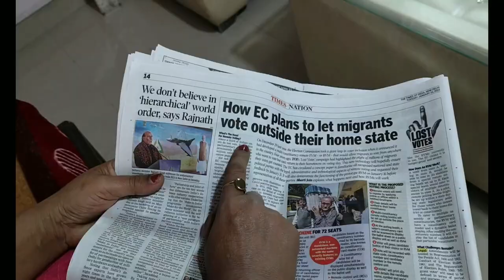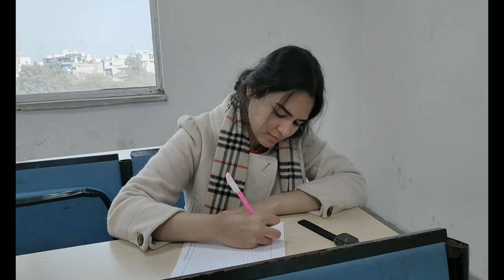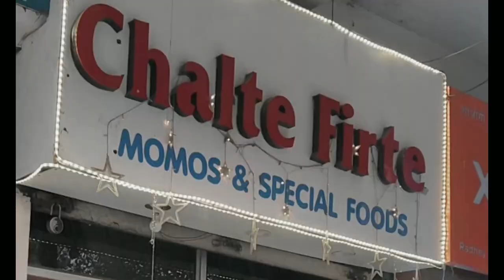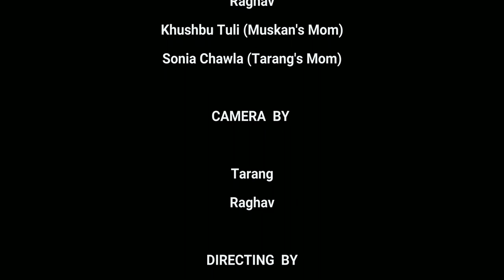Andhvishwas | Beyond Belief: Unveiling Andhvishwas with Tarang Chawla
Description: Journey with Tarang Chawla as he delves into the depths of human beliefs and societal norms in "Beyond Belief." In this thought-provoking YouTube movie, Tarang weaves captivating storytelling with scientific reasoning to unravel the mysteries behind Andhvishwas (superstitions) that have held societies captive for ages. Explore the intriguing intersections between culture, psychology, and science as he uncovers the hidden truths that challenge our most ingrained beliefs. Join us on this enlightening voyage of discovery and open your mind to a world of rationality and understanding.